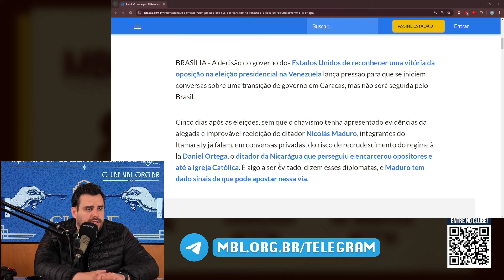MADURO VAI PRENDER QUEM NÃO RECONHECER SUA VITÓRIA | Cortes do